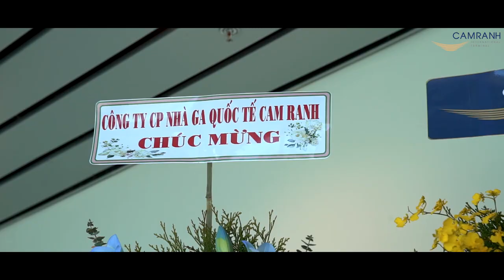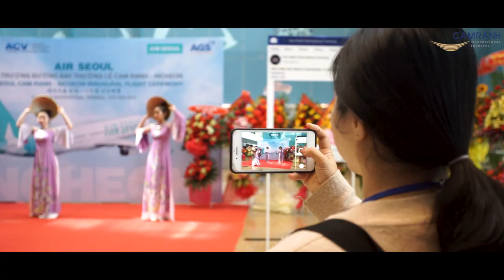WELCOME AIR SEOUL'S INAUGURAL FLIGHT FROM INCHEON - CAM RANH INTERNATIONAL TERMINAL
What a Brilliant Year it was in 2019 ! We now have 10 airlines serving the route between Korea and Cam Ranh International Terminal.
Here's a recap of the Air Seoul inaugural flight on 18 December 2019.